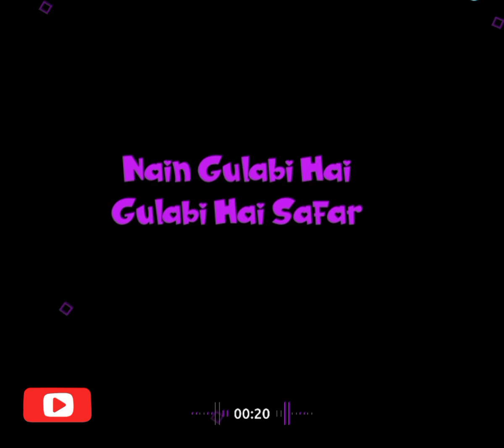Gulabi...||whatsapp status||status waves|| status youtube# .